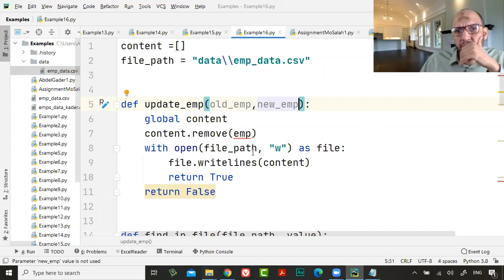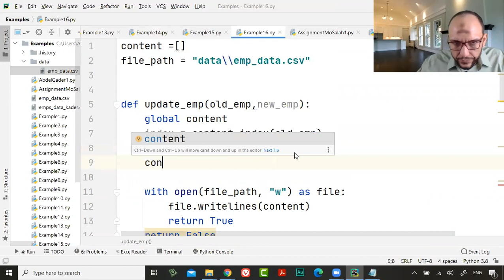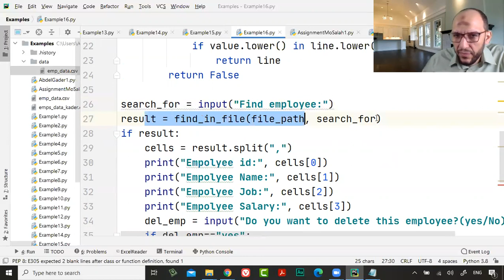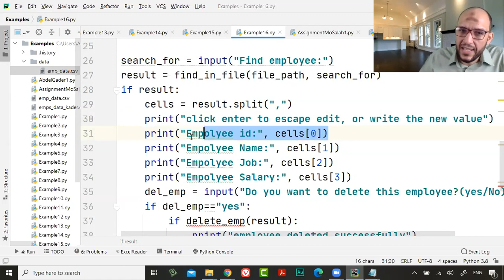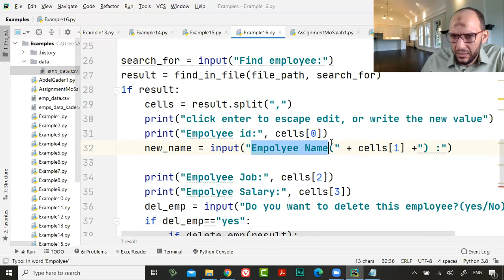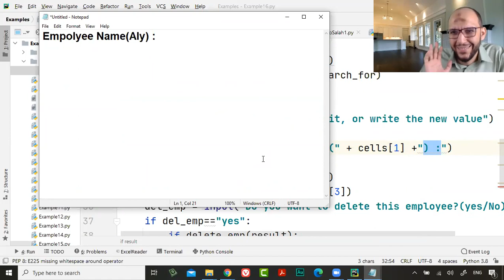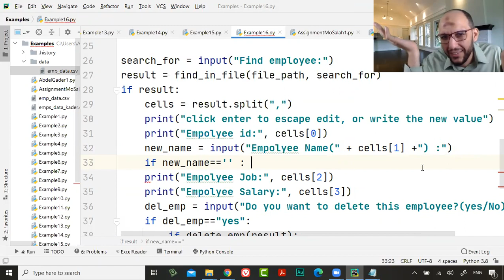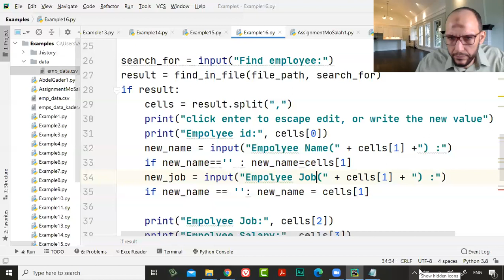دورة بايثون والبيانات 105 المحاضرة الثالثة جزء4 عمل تحديث لبيانات صف فى ملف CSV 1